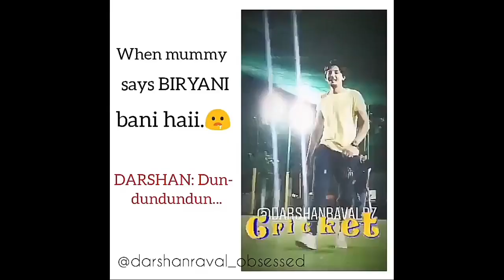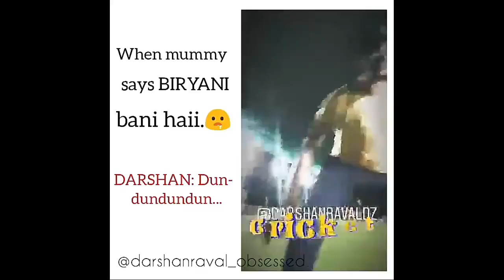Darshan Raval Playing Cricket 2018